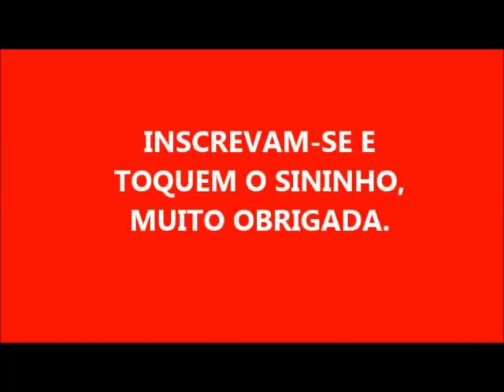QUE COISA MARAVILHOSA TIROU MINHAS MANCHAS DO ROSTO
LEITE DE ROSAS

            DEUS ABENÇOE A TODOS ANBUNDANTEMENTE